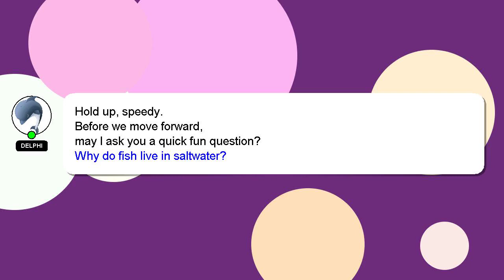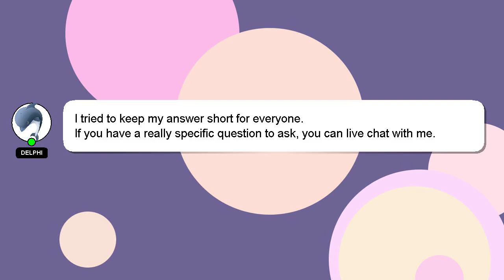How to apply oci card in usa?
A brief introduction of myself, Hey, I am Delphi. I can be of service in providing you with answers to your inquiries. - How to apply oci card in usa?

Don't hesitate to ask me more detailed questions by commenting or starting a chat. I will 'heart' your answer to show my gratitude for your contribution.

*2 What we are experimenting :*